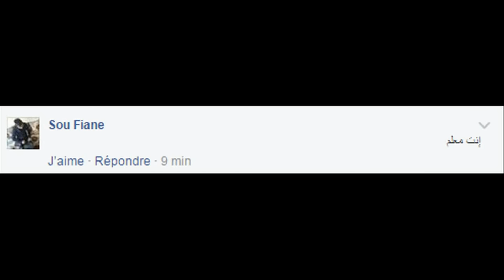تجربتي السيئة مع شركة الشحن DHL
في هذا الفيديو سأحكي لكم تجربتي السيئة مع شركة الشحن DHL بكل موضوعية .
تنويه : الهدف من هذه الحلقة ليس التقليل من قيمة DHL أو التوصية على عدم إستعمال هذه الشركة ، بل تبقى فقط مشاركة لتجربة لا أقل ولا أكثر .